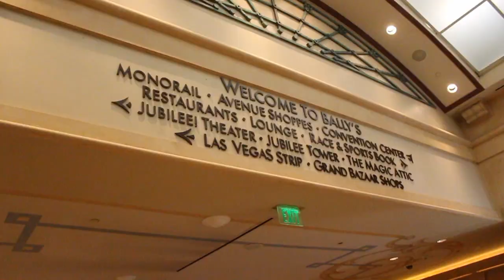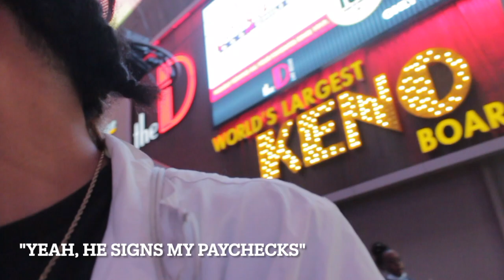WHAT HAPPENS IN VEGAS...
Surprise pop up in Las Vegas, NV for my cousin's birthday.

IF YOU DON'T FOLLOW YOU SMELL LIKE DONKEY FECES